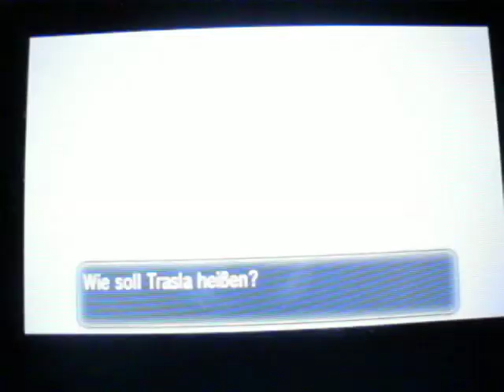Let's Play Pokemon Y (German)#5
Mega Janschelle die mich Killt